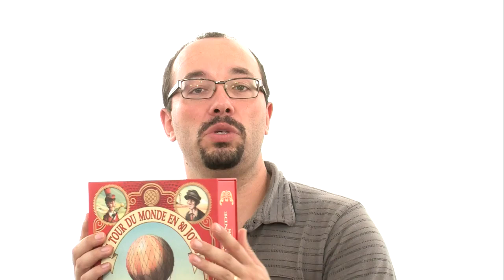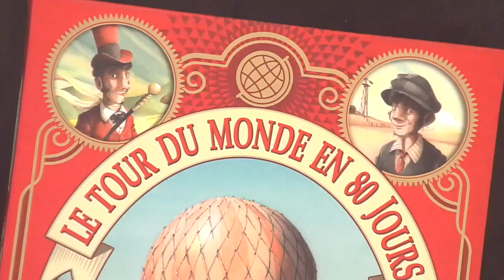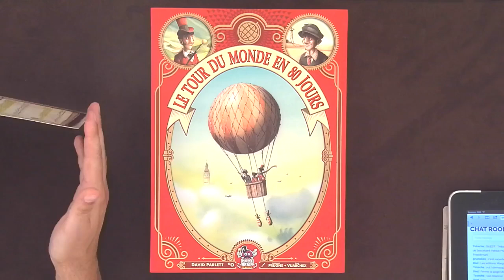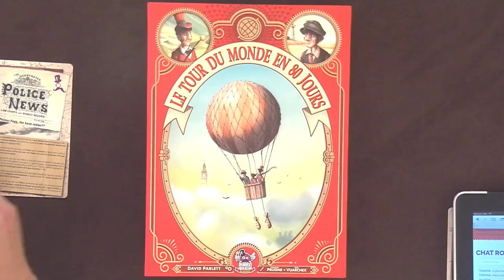Le Tour du Monde en 80 Jours, de le papotache !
A vol de montgolfière, à bord d'un train couchette, ou sur le pont d'un bateau, rien n'arrête Monsieur Benoit et Monsieur Tom Vuarchex pour construire l'histoire du Tour du Monde en 80 Jours. Et cette histoire, ils sont venus la conter à Monsieur Guillaume. Et aussi à Monsieur Jérémie, qui était là.